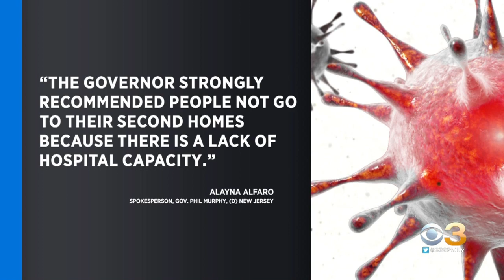Jersey Shore Communities Fear Potential Influx Of People Coming For Easter, Passover